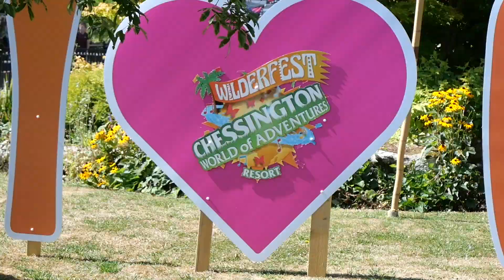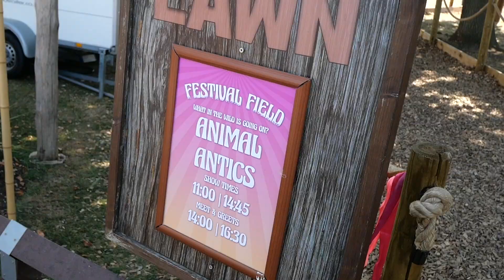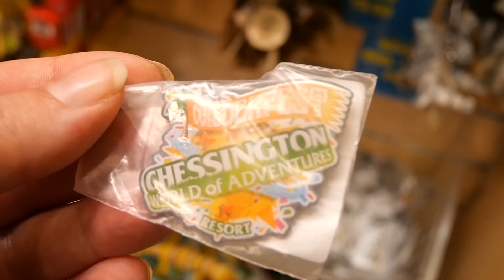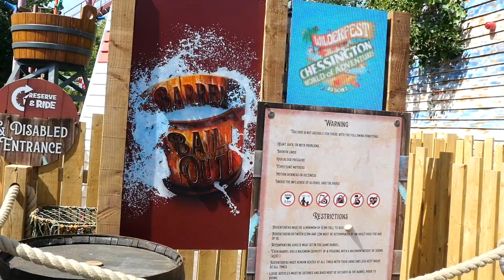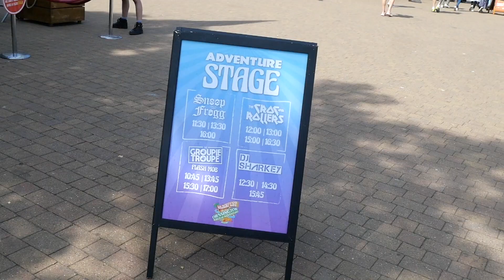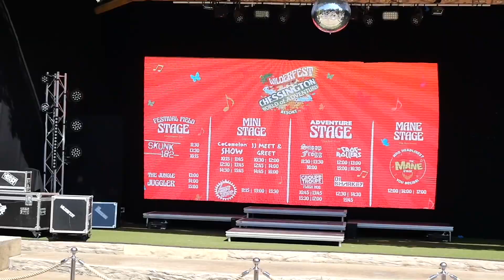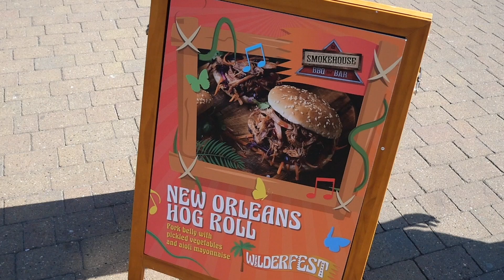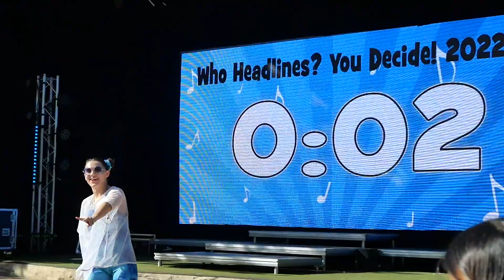Wilderfest at Chessington Vlog 2022 🦁 | Skunk 182, Snoop Frogg, DJ Sharkey 🦨 🐸 🦈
The Merlin summer events continue! This time we visit Wilderfest at Chessington World of Adventures for the first time. A brilliant summer event running until 4th September!

Watch as we catch shows from Snoop Frogg, DJ Sharkey, Croc and Rollers, Skunk 182, Lioness Richie and more! Also, who headlines Wilderfest 2022, find out here!

We show you the food available and also even catch entertainment from Tommy J Entertainer, a BGT contestant from 2022!

Love
Natalie and Robert x